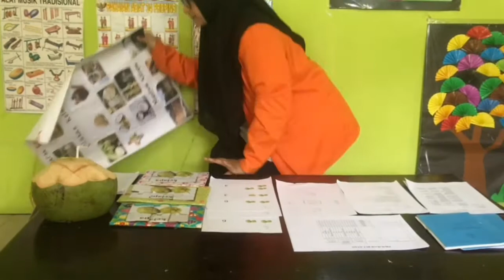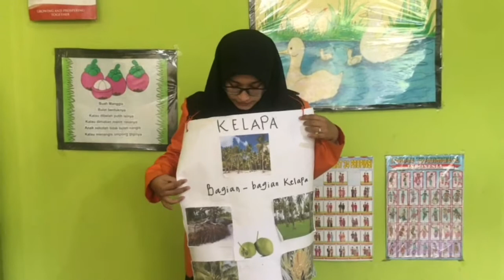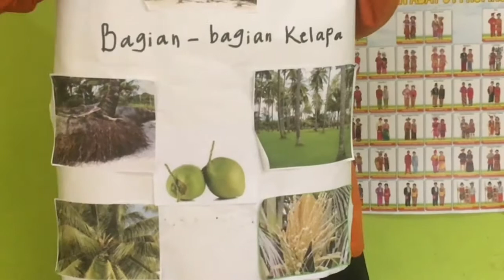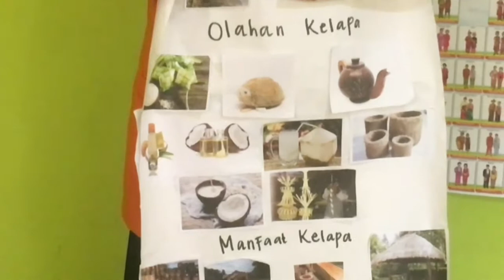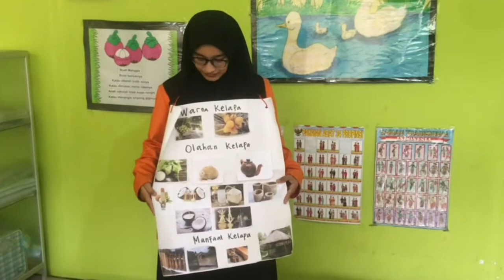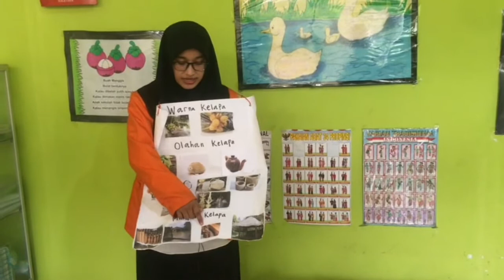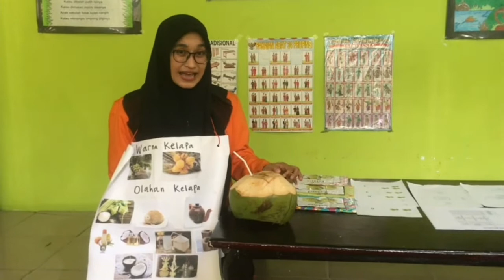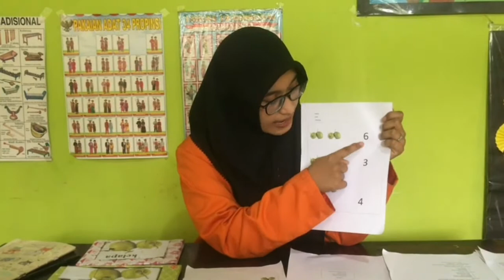BELAJAR DARING TEMA KELAPA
Praktek Mengajar praktis mahasiswa Universitas Jambi Dimasa pandemi covid- 19 Mahasiswa, guru TK atau guru PAUD bisa dipandu secara sederhana membuat video pembelajaran daring. Agar pembelajaran dimasa covid tetap berlansung. di video kali ini mahasiswa merancang pembelajaran daring dengan tema kelapa.